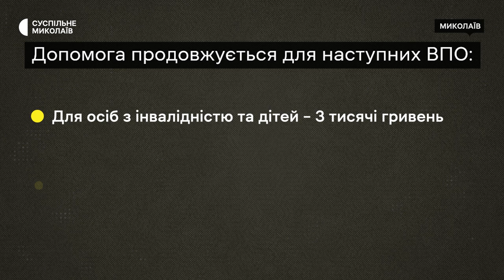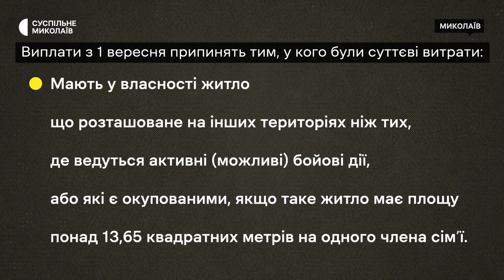У Миколаєві внутрішньо переміщеним особам продовжили виплати на пів року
У Миколаєві станом на 31 липня офіційно зареєстровані 126819 внутрішньо переміщених осіб. З першого серпня 2023 року на пів року автоматично продовжуються виплати для внутрішньо переміщених осіб.